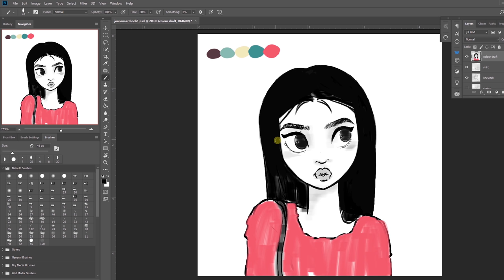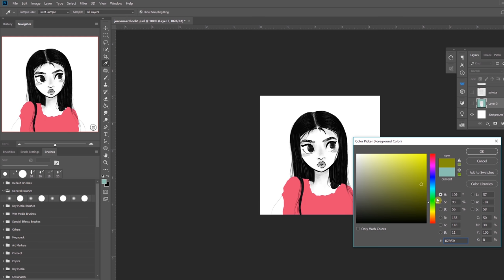Joartbook #2 - SpeedPaint | Jonnana